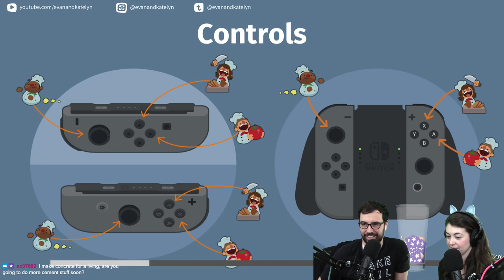Overcooked relationship test (pt.2 uncut)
Learn how to cook with us!!! (don’t actually follow our advice though… Overcooked is not the most realistic).

Wanna get Overcooked?